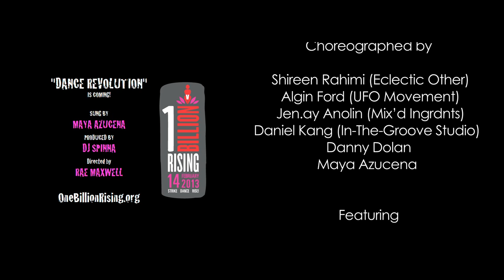Maya Azucena - Dance Revolution OFFICIAL MUSIC VIDEO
"Dance Revolution" is an original song by Maya Azucena commissioned by the One Billion Rising campaign. Produced by DJ Spinna and music video directed by Rae Maxwell (RMI), "Dance Revolution" marks the 1-month countdown to One Billion Rising, a Global Day of Action to End Violence Against Women and Girls.

One Billion Rising is the cause. Dance Revolution, is a battle cry, calling all people to join in solidarity to resist violence against women and the passive silence that allows it to continue. Statistics say, 1 in 3 women and girls are abused or raped in their lifetime, amounting to roughly 1 Billion of the world's population. Maya is one of those women, who endured years in a domestically violent relationship. One Billion Rising is a worldwide campaign, initiated by playwright and human rights activist Eve Ensler (author of Vagina Monologues & Founder of V-Day), to mobilize one billion women and girls by February 14th, 2013, to participate in a worldwide stand to stop Domestic Violence. Dance is the weapon of choice - a physical act of defiance.

This music video, a true labor of love, was shot over 7 days, in 3 cities, on two coasts, with 3 dance troupes and over 2 dozen women and girls. Director, Rae Maxwell (RMI), did an amazing job of capturing the dynamic energy of the dancers, and the emotion of the message with a uniquely creative eye.

OneBillionRising.org
MayaAzucena.com
RaeMaxwell.com
DJSpinna.com